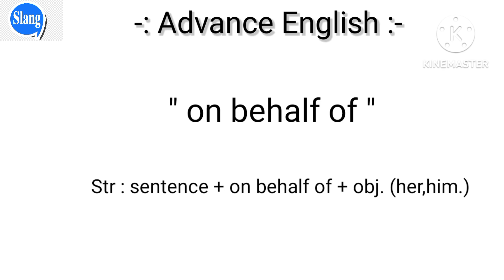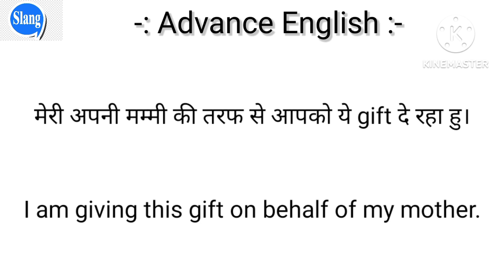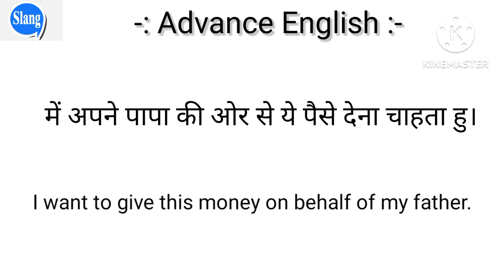advance English structure//English slang with desi jugad